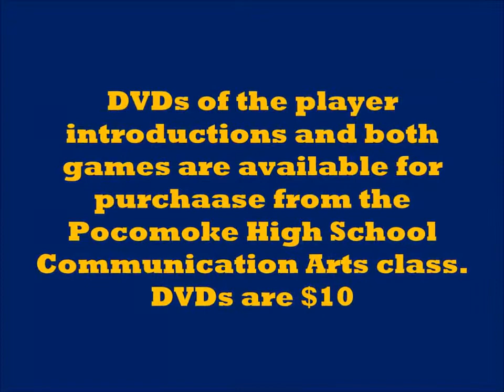Pocomoke Soccer Alumni Soccer 2014 GOALS